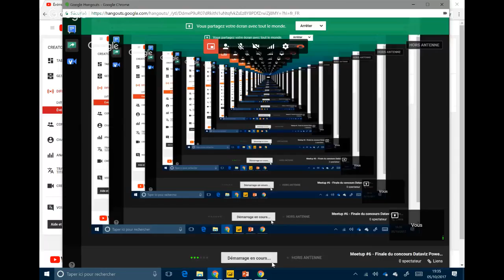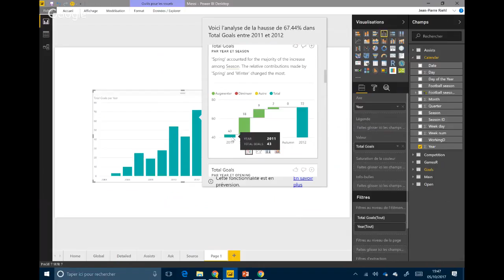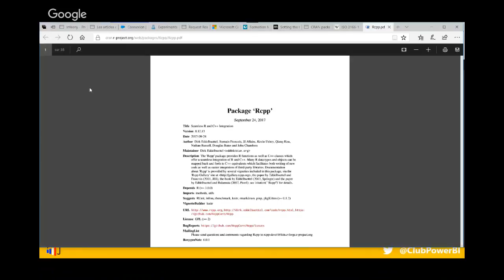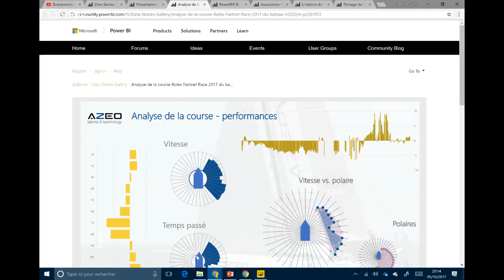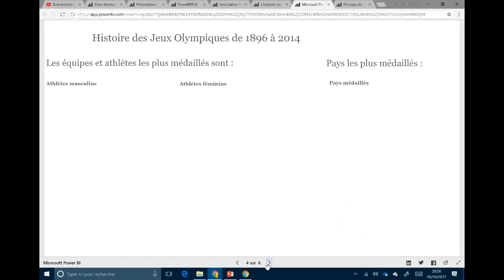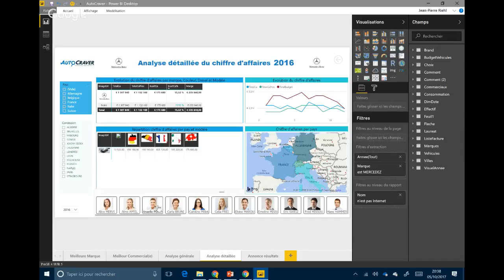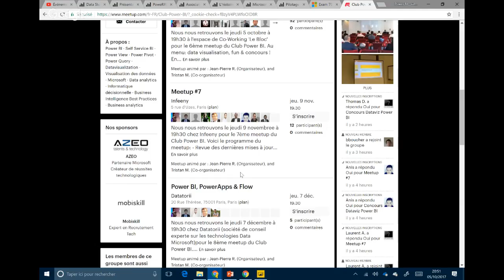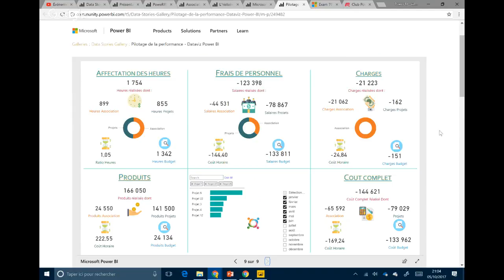[Paris] Finale du concours Dataviz Power BI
En direct de l'espace de co-working 'Le Bloc' pour notre 6ème meetup.
Les participants au concours dataviz Power BI exposent leurs dashboards à la communauté !